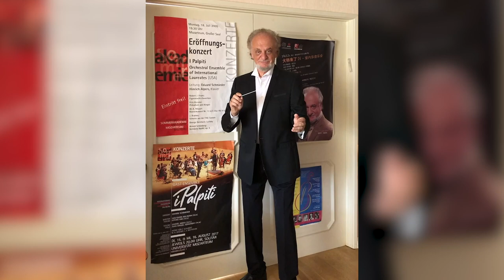iPalpiti orchestra/Schmieder: Carl Böhm: Perpetuum Mobile on Zoom!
Festival opens with a short musical greeting: each musician of 2020 performing from their own home! Enjoy a minute and a half of a happy start, “wave” to familiar faces, note the names and countries where musicians are playing from. The video will continue with the same Perpetuum Mobile in a LIVE performance from Disney Hall when it was played as an encore after the grand-finale of the 17th annual festival in 2014, so you get to see the orchestra and maestro on our “home” stage in LA.